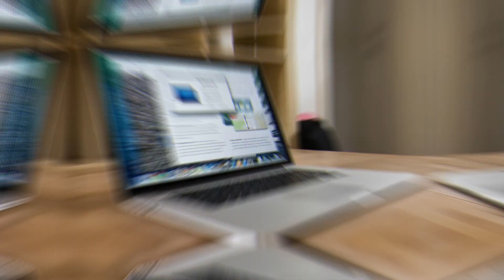EPSON HX-20 DIRILIS PADA JULI 1982